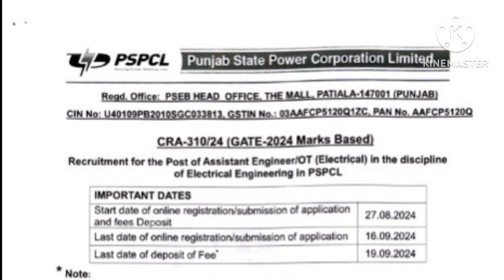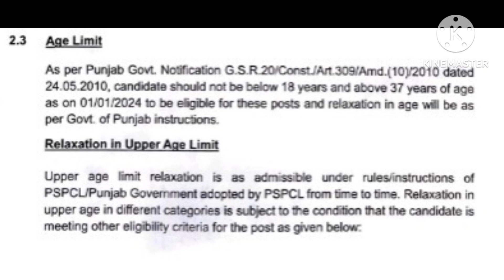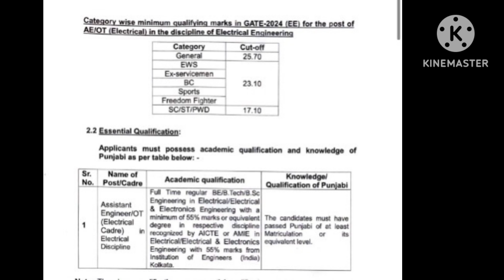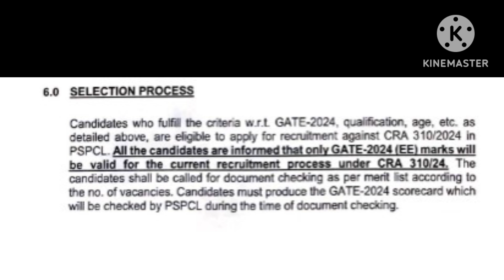PSPCL Assistant Engineer recruitment 2024|ਪੰਜਾਬ ਸਟੇਟ ਪਾਵਰ ਕਾਰਪੋਰੇਸ਼ਨ ਸਹਾਇਕ ਇੰਜਨੀਅਰ ਭਰਤੀ ਅਗਸਤ 2024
ਪੰਜਾਬ ਸਟੇਟ ਪਾਵਰ ਕਾਰਪੋਰੇਸ਼ਨ ਲਿਮਟਿਡ ਨਵੀਂ ਭਰਤੀ।
ਸਹਾਇਕ ਇਲੈਕਟ੍ਰਿਕਲ ਇੰਜਨੀਅਰ ਭਰਤੀ।
PSPCL GATE 2024 Recruitment